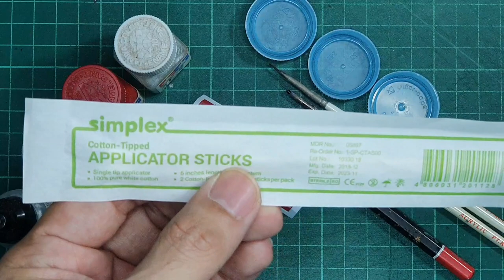Gunpla Basics 101: Microchipping effects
So you know how to paint and would like to take it to another level, then lets weather it! In this video we will teach you how to add paint chipping effects. We will show you the step by step procedure that is easy to follow!